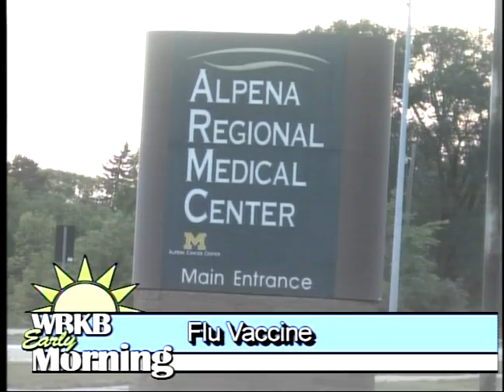ARMC Flu Vaccine Clinic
It’s that time of year again, where flu season is just around the corner and doctors from Alpena Regional Medical Center are encouraging residents to get their flu vaccinations.